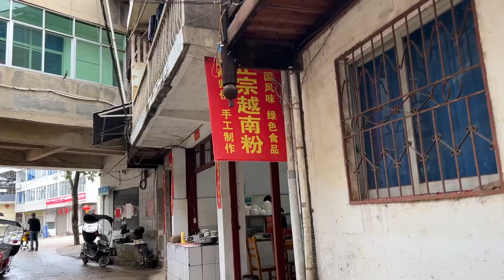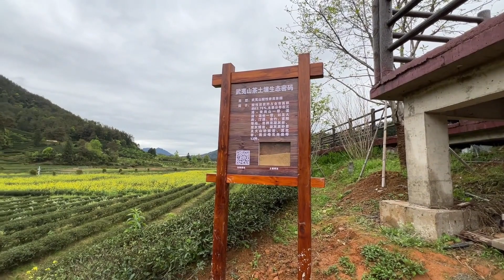新鲜竹笋加老奶奶雪菜，香脆光饼再来两张，全都是武夷山特产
带着我的小七行遍大河江川
更多视频请点击